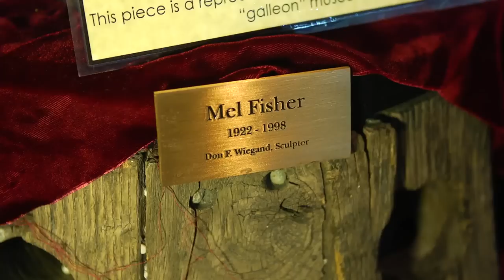Florida Travel: Treasure Diving along the Treasure Coast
Chad Crawford catches gold fever and heads to the Treasure Coast where he dives into the rich waters of Sebastian Inlet. Expert treasure hunter Brent Brisben tells the tale of the 1715 Fleet and shows Chad why the area is called the Treasure Coast.

Subscribe to see our latest travel videos about top Florida destinations, some of the best Florida food hotspots, amazing beaches, world-class theme parks, and how to do an epic family trip to the Sunshine State. Then head to the VISIT FLORIDA website and plan your next Florida vacation. Follow VISIT FLORIDA on social media for more amazing photos and videos to find your sunshine.